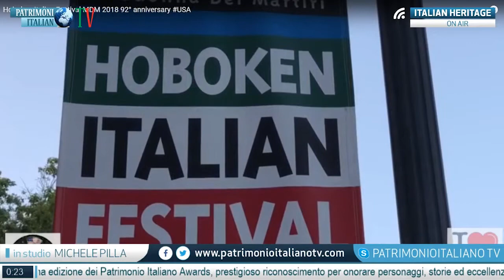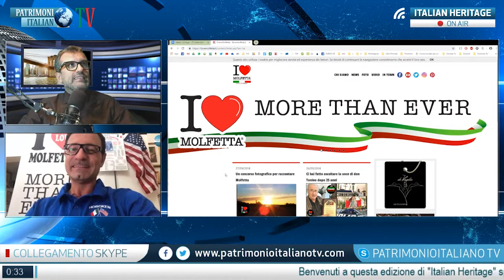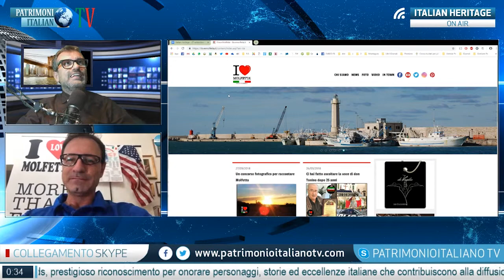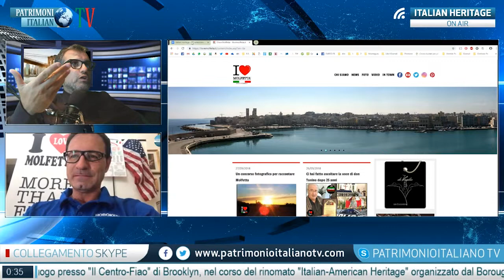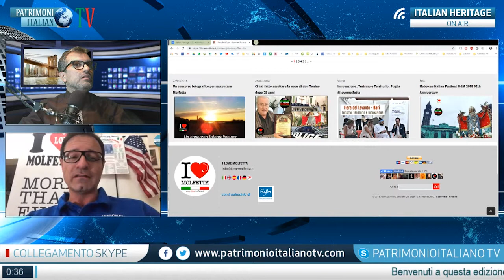P.I. TV - Roberto Pansini da Hoboken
Il direttore di I Love Molfetta ai nostri microfoni